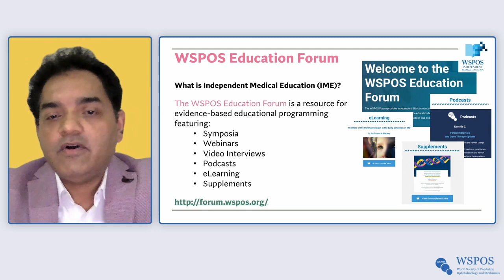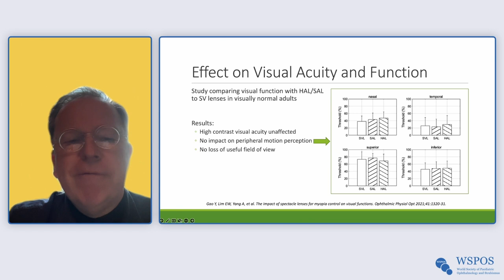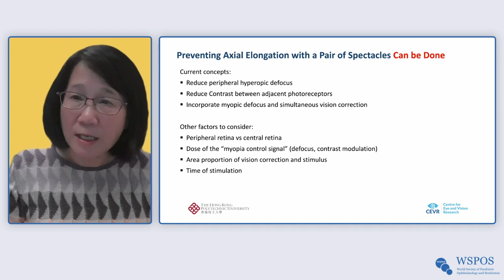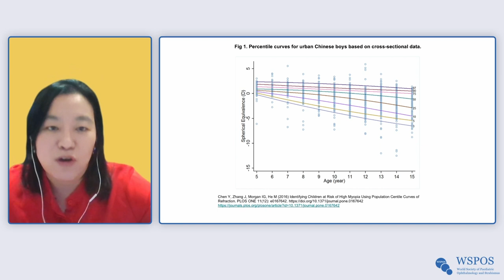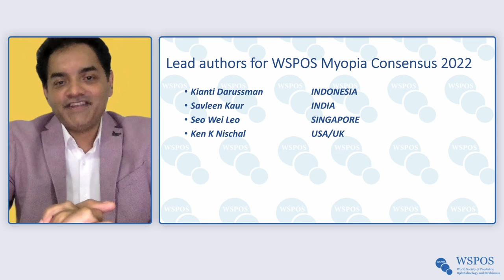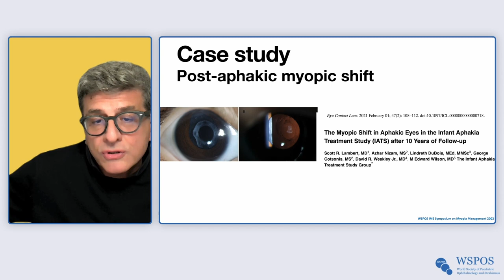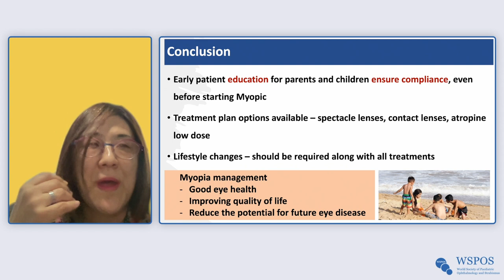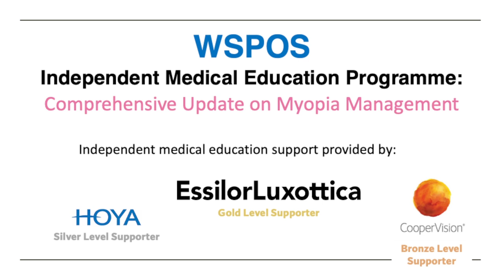WSPOS Day 2 - Myopia Management IME Programme Webinar